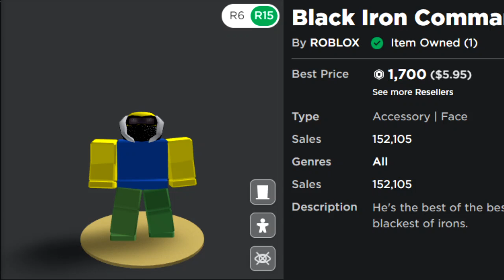I finally bought Limiteds!